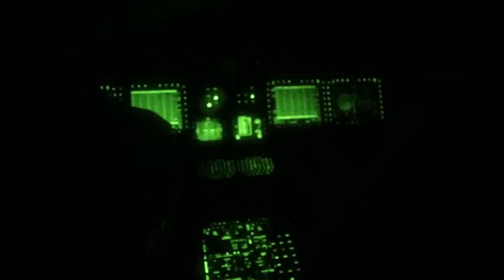IRON RAIN! directly from the US Helicopter - Training Exercises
U.S. Marine Corps AH-1W Super Cobras and UH-1Y Venoms conduct an Offensive Air Support exercise during an urban close air support (UCAS) exercise as part of Weapons and Tactics Instructor Course (WTI) at Yodaville, near Yuma, Ariz.. The UCAS exercise was designed to focus on specific employment of tactical air and rotary wing offensive air support aviation assets in order to support the ground combat element scheme of maneuver. WTI is a seven week event hosted by MAWTS-1 cadre. MAWTS-1 provides standardized tactical training and certification of unit instructor qualifications to support Marine aviation training and readiness and assists in developing and employing aviation weapons and tactics.

Video Credit: U.S. Marine Corps